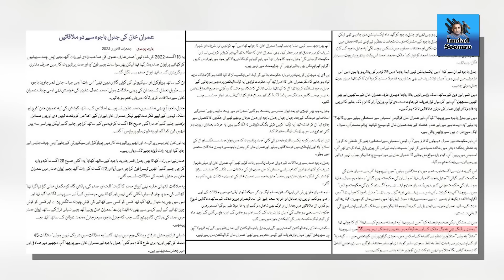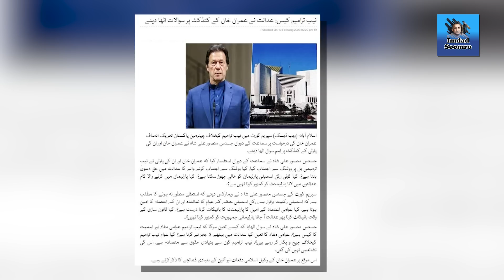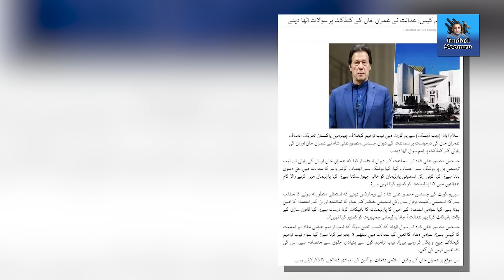NAB amendment case key Supreme court mein hearing l Senate mein reaction l exclusive details